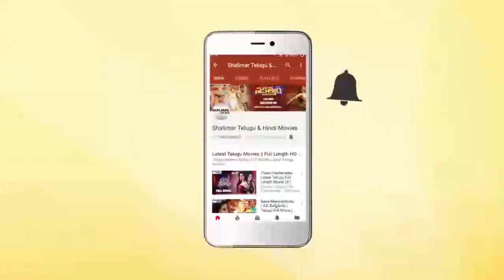Planning Movie Theatrical Trailer || Kulkarni Mamatha, Alisha || Shalimarcinema